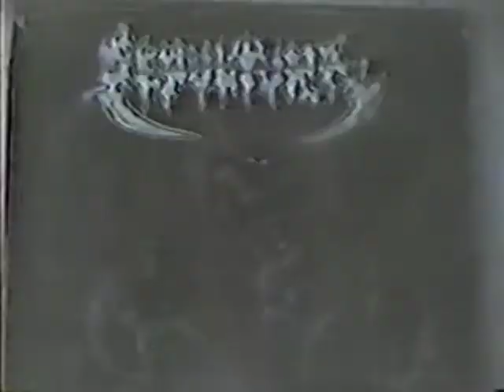Sepultura - December 5th, 1986 - Belo Horizonte, Brazil (Audience video)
December 5th, 1986 - Ginásio Mineirinho, Belo Horizonte, Brazil

Setlist:
01:49 Morbid Visions
06:09 Antichrist
09:23 Troops of Doom
13:23 War
19:03 Bestial Devastation